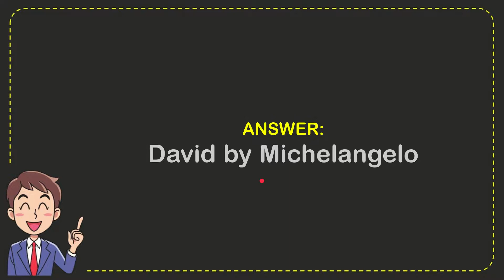Florence’s Accademia Gallery is home to which famous sculpture?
Florence’s Accademia Gallery is home to which famous sculpture? NEW VIDEO#